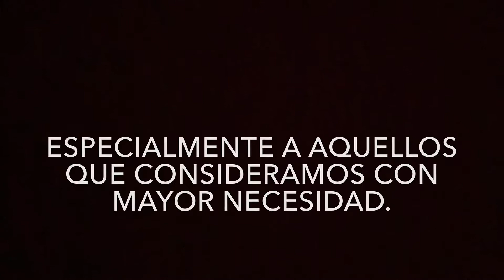Aportes en cuarentena de Carlos Moore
En tiempos de cuarentena tenemos la oportunidad de adaptarnos a la situación creando ideas y dinámicas a través de los "en vivos " que nos ofrece Instagram.

Desde nuestro perfil de Instagram (CarlosMooreRD) estamos haciendo un concurso sobre contar historias de amor , todos los dias de lunes a viernes , de 8 a 9pm . Por la misma línea estamos premiando a varios concursantes con cajas de alimentos de 5mil pesos (del supermercado) que tengan una gran historia y al mismo tiempo se les note con cierta necesidad .